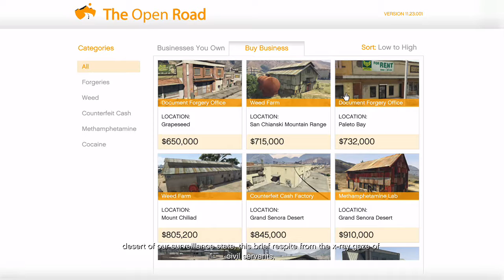GTA!!!! (Part 1)